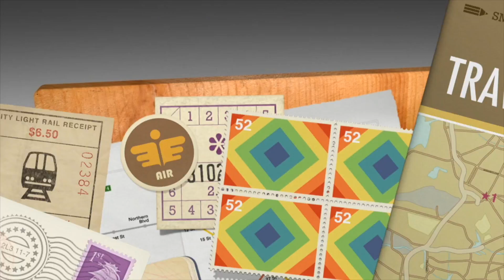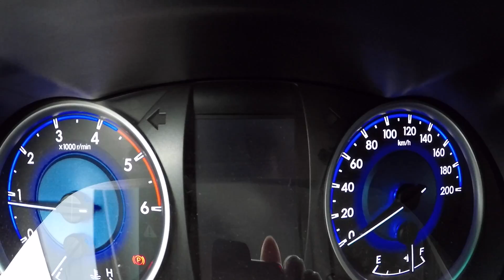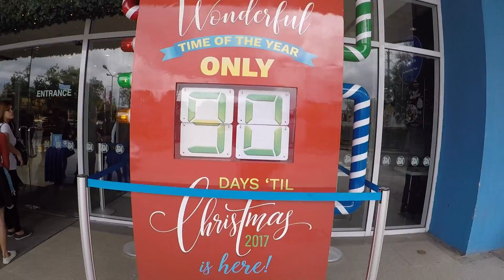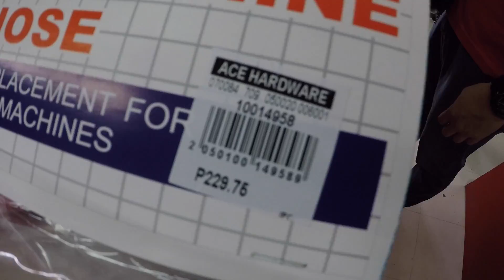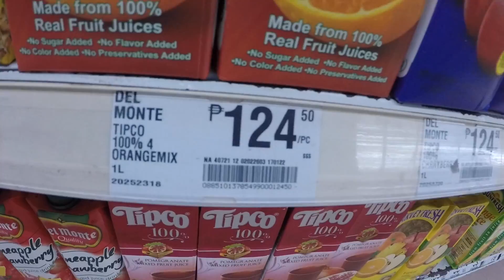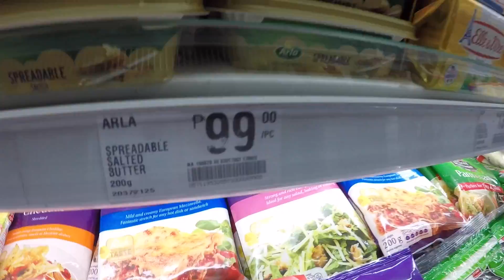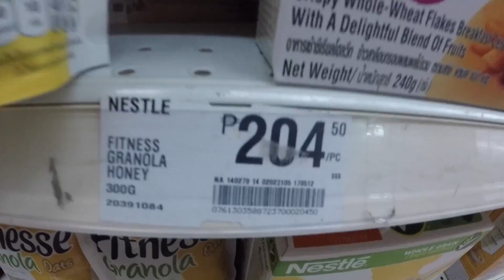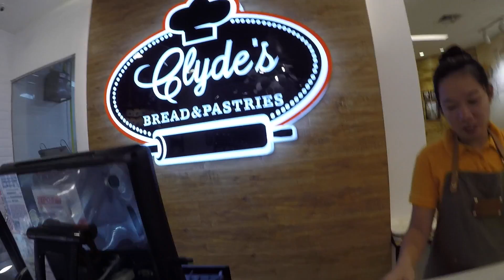VILLA FELIZ - EPISODE 184: SLOW PROGRESS BETTER THAN NO PROGRESS (House Building in the Philippines)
Today is Tuesday.  New developements: excavator guy stopped by, grill back in work and change in garage floor tile team.  Shopping trip to SM Lipa for groceries and replacement for my Crocs slipper that broke.